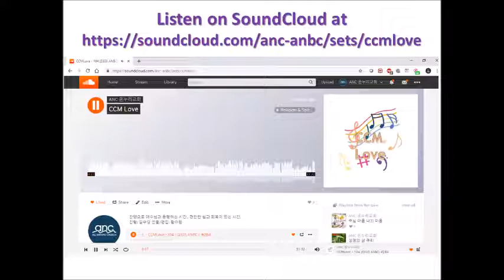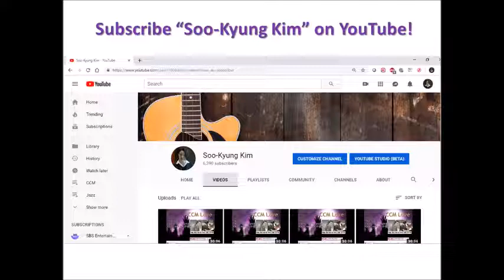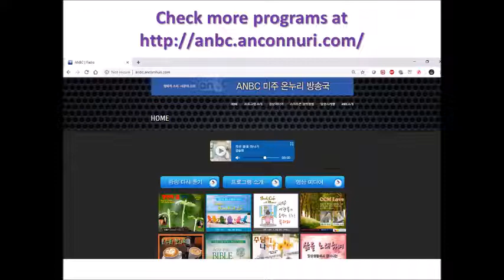CCM Love 114회 (미주 온누리 교회 ANBC 인터넷 방송)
이 방송은 미주 온누리 교회 ANBC 인터넷 방송에서 보내드리는 CCMLove입니다.

* 방송청취 방법
1. ANC 온누리 교회: anconnuri.com 에서 ANBC radio
2. ANBC 미주온누리 방송국: anbc.anconnuri.com
3. 안드로이드 휴대폰으로는 앱 스토어에서 'ANBC RADIO'를 설치: